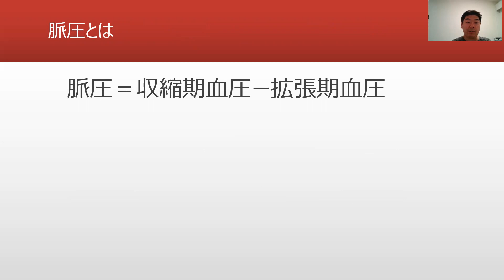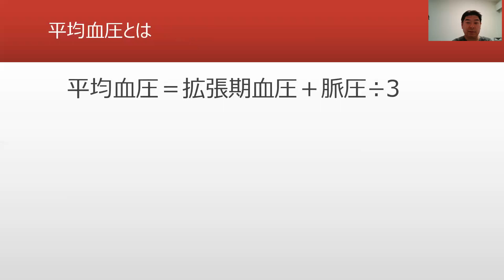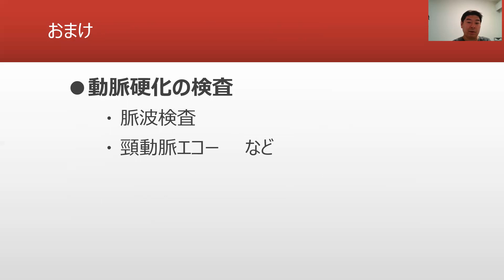加齢に伴う血圧変化（平均血圧と脈圧）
血圧上昇と動脈硬化には深い関連があります。加齢に伴う血圧変化について知ることで、血圧の状況から動脈硬化の様子を推測することができます。この動画では、動脈硬化の指標となる平均血圧と脈圧について解説します。